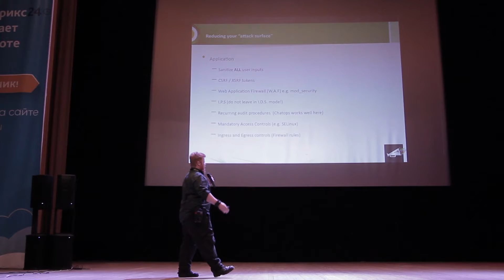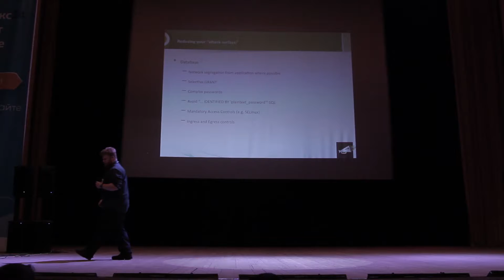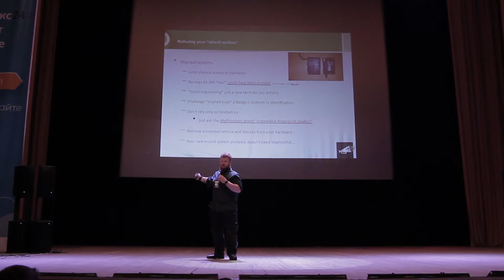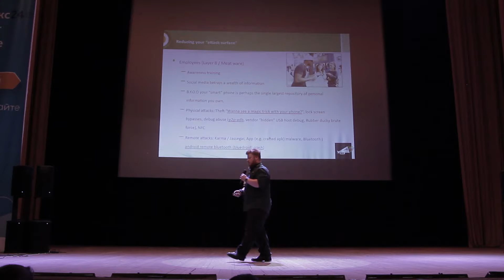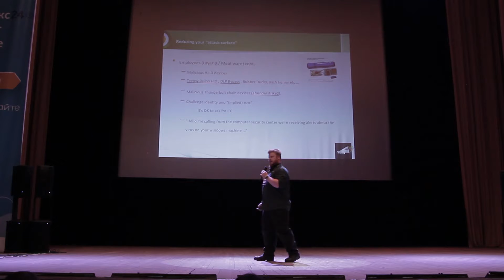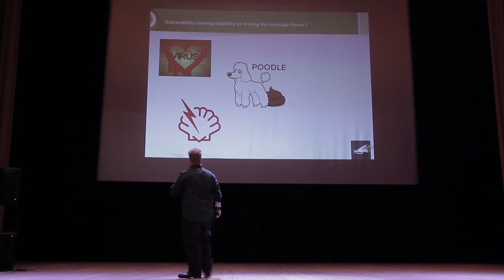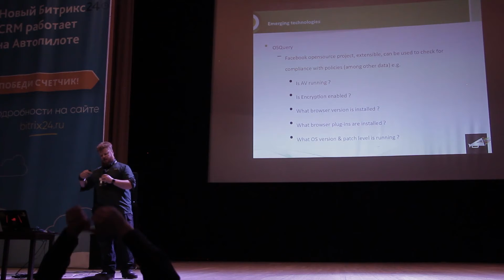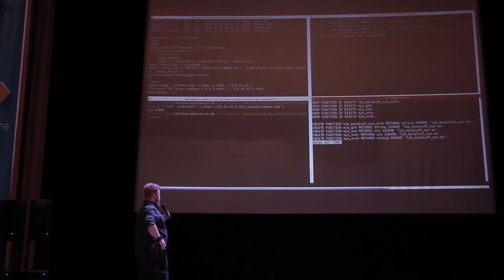David Busby. Percona. Web application security and why you really should review yours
In this talk we will cover what is an attack surface and what you can do to limit it.
Acronym hell what does all these acronyms associated with security products mean and what do they mean?
Vulnerability media naming stupidity or driving the message home ?
Detection or Prevention avoiding the boy who cried wolf.
Emerging technologies to keep an eye on or even implement yourself to help improve your security posture.
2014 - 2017 what's been going on, why have there been so many compromises ?